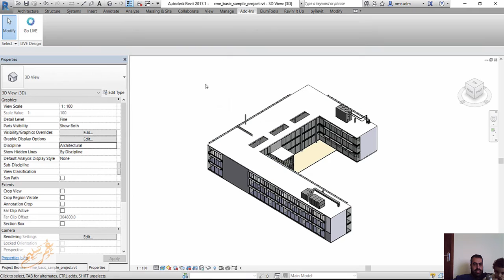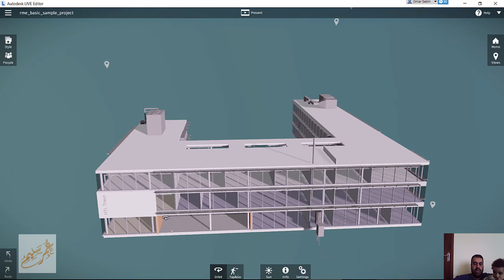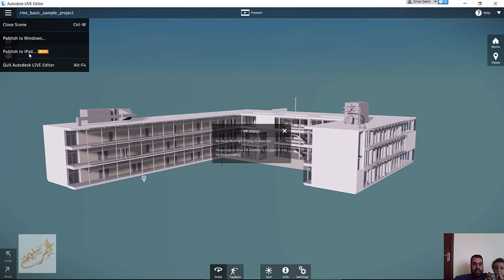REVIT LIVE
شير مشاركة